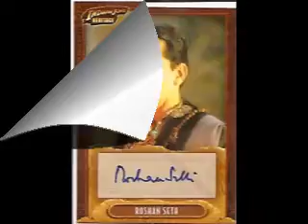Topps Indiana Jones Heritage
Topps Indiana Jones Heritage 2007 Autos Sketch Cards 1/1 swjedi2000